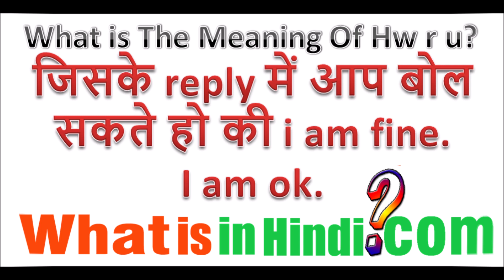What is the meaning of Hw r u | Hw r u ka matlab kya hota hai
Hw r u का मतलब क्या होता है | What is the meaning of How r u in Hindi | Hw r u ka matlab kya hota hai
jyada jankari website par milegi...
how are you meaning
how meaning in hindi
h r u meaning in hindi
हाउ आर यू टुडे हिंदी मीनिंग
हाउ आर यू फ्रेंड
fine meaning in hindi
हाउ आर यू गूगल
हाउ आर यू का मतलब हिंदी में क्या होता है
हु आर यू का मतलब क्या होता है
आई एम फाइन का मतलब क्या होता है
Where are you ka matlab
यू आर यू
इसका मतलब हिंदी में क्या होता है
How are you ka answer
how r u meaning in hindi
हु आर यू
how do you ka matlab
यू आर यू
आई एम फाइन
i am fine ka matlab
how are you meaning in urdu
who are you ka jawab kya de
i am fine ka matlab kya hota hai
यू आर यू
how do you do ka matlab kya hota hai